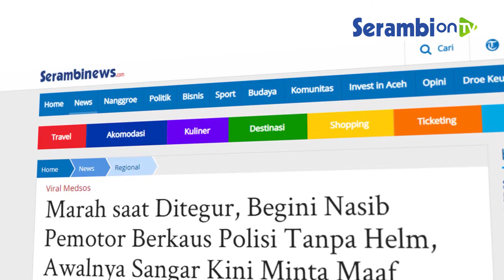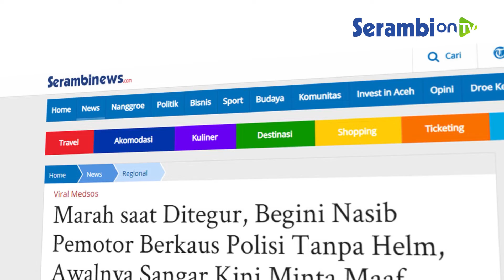Marah saat Ditegur, Begini Nasib Pemotor Berkaus Polisi Tanpa Helm, Awalnya Sangar Kini Minta Maaf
SERAMBINEWS.COM, SUKOHARJO - Postingan viral seorang pria berkaus polisi tak memakai helm akhirnya benar-benar membuat kepolisian di Sukoharjo mengambil tindakan.

Pengendara motor CBR merah yang ada dalam video itu, diciduk, Sabtu (27/3/2021).

Ia dibawa ke Polres Sukoharjo, lengkap dengan kaus polisi yang dia gunakan, plus motor yang ia naiki di video itu.

Dalam video, ia menyampaikan permintaan maaf, dengan diapit oleh dua polisi.

Menurut pengunggah, saat ditegur karena tak pakai helm dan motornya yang berknalpot brong berisik, pria itu malah marah-marah.

Dari foto yang beredar sendiri, AS bisa terancam pasal berlapis, sebab dia menyalahgunakan atribut Polri dan melanggar aturan lalulintas.(*)